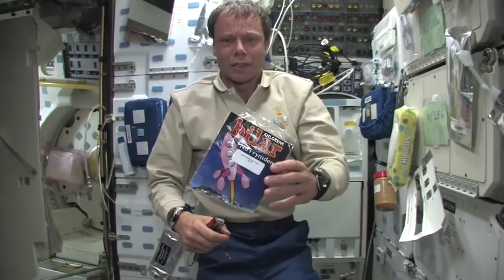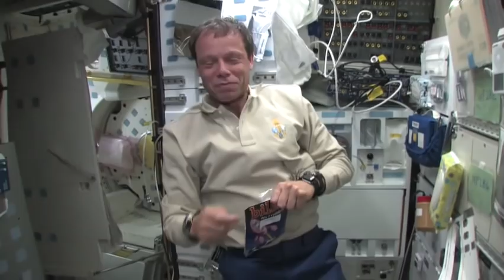Christer Fuglesang äter godis i rymden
Christer Fuglesang äter Ahlgrens Raketer uppe i internationella rymdstationen, ISS. Mums!